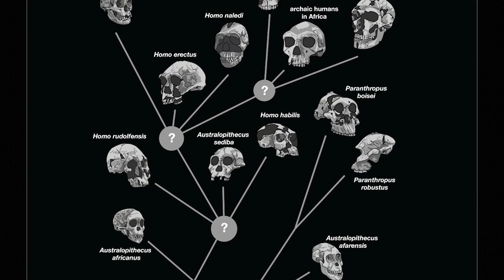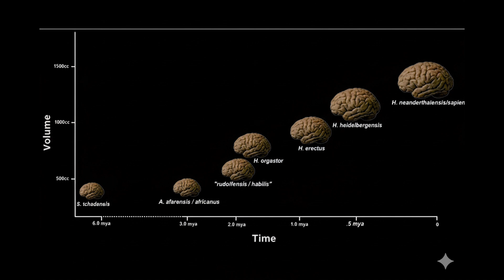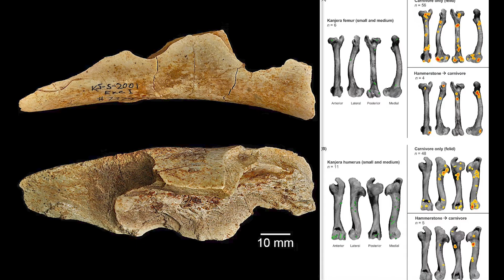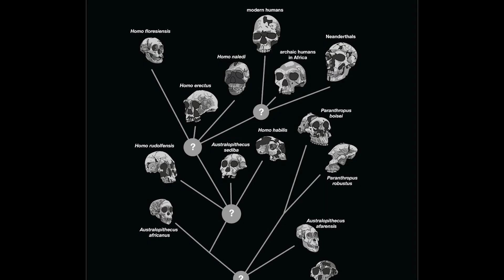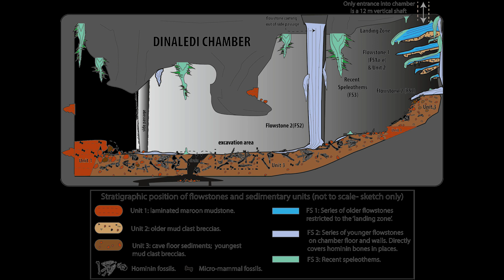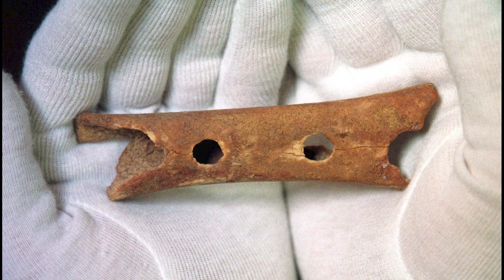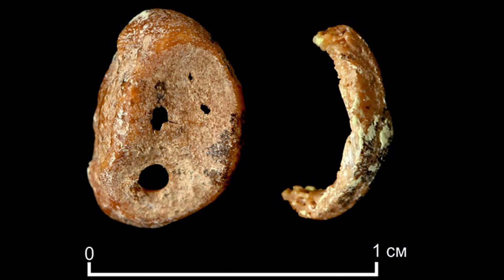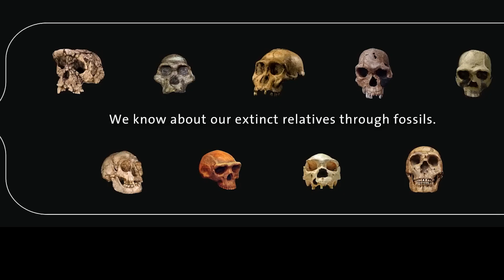Ancient Human Species We Once Shared the Earth With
In this video, we explore the ancient human species that once lived alongside us.
Travel back in time to discover seven remarkable relatives — from the strong Neanderthals and mysterious Denisovans to the tiny island-dwellers, Homo floresiensis, and more.
Each species left behind traces that reveal how they lived, survived, and shaped our story.
With stunning visuals and real scientific research, we uncover their world — their tools, their minds, and their legacy.

All information in this video comes from published scientific articles and papers.